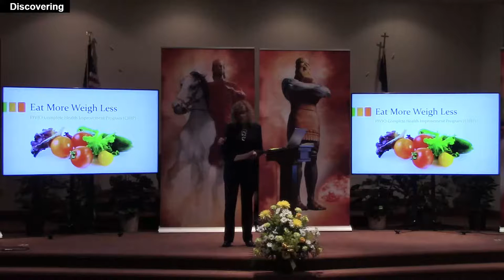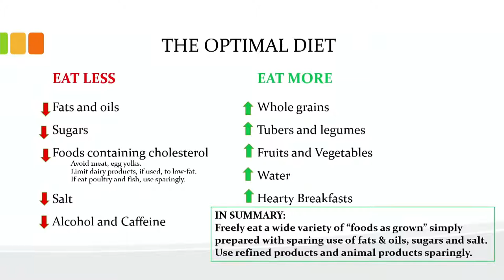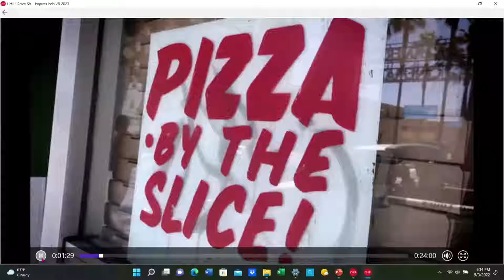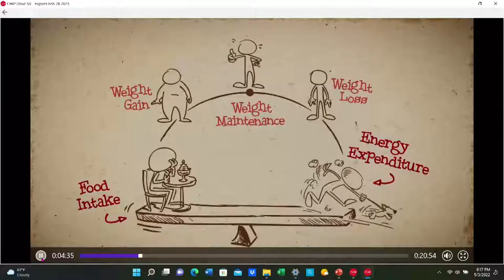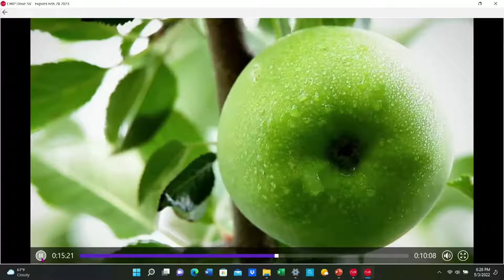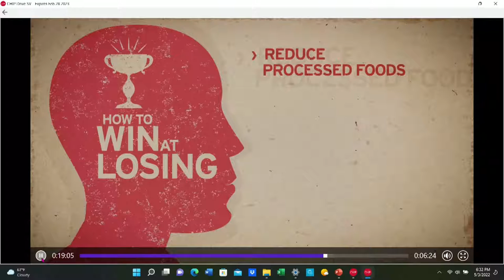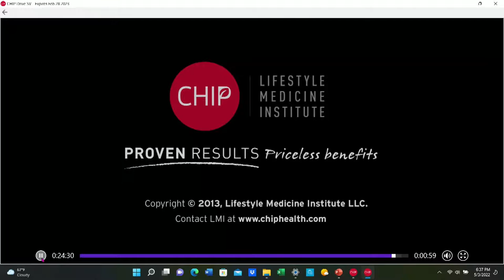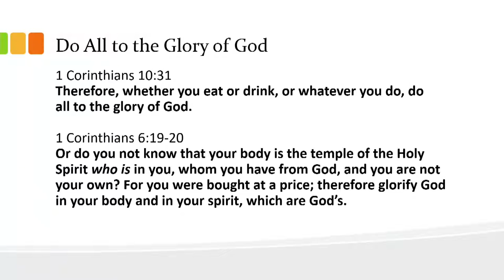Complete Health Improvement Program w Paula K. Polzer, MSN, NP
CHIP Eat More & Weight Less
Speaker: Paula K. Polzer, MSN, NP